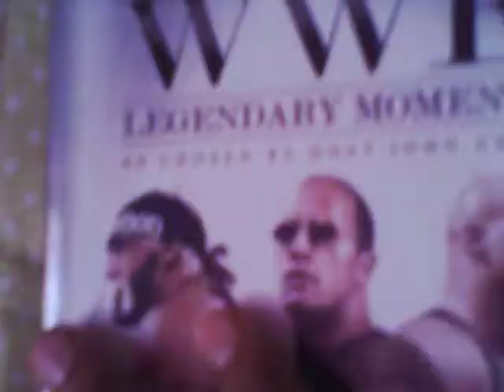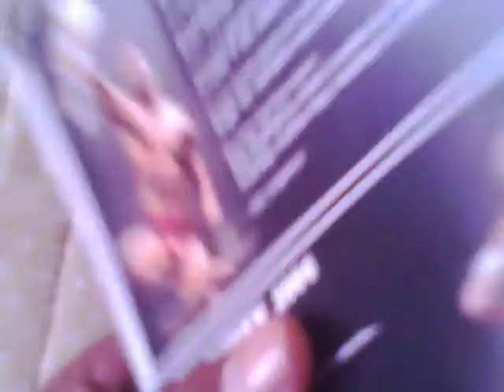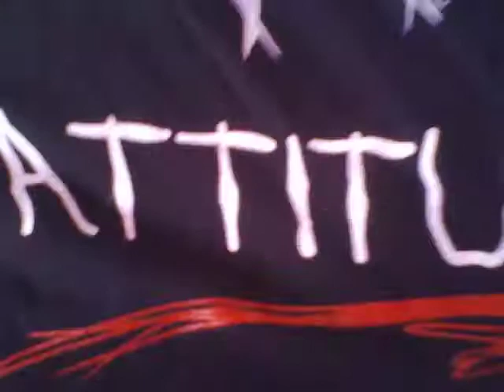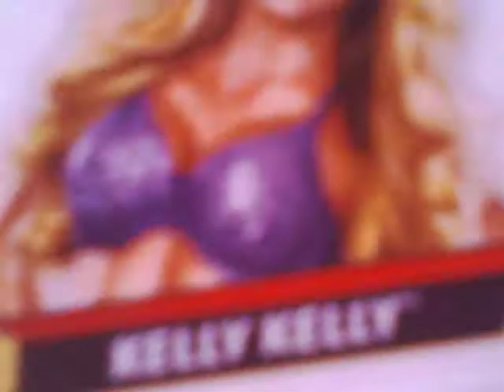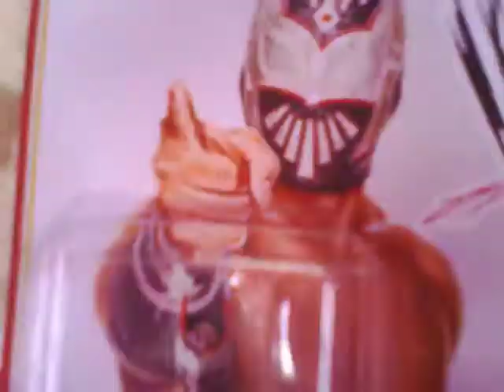WWE Haul/Pick ups 1/26/13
new items Ive gotten over 2 weeks some rare some not